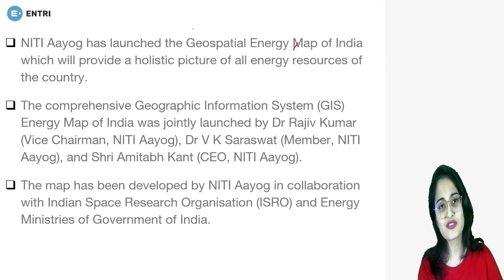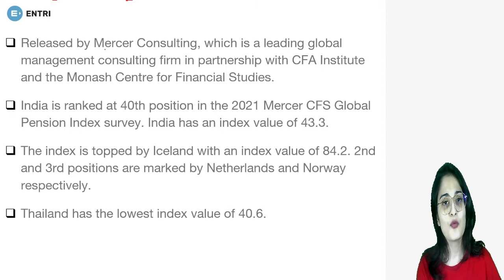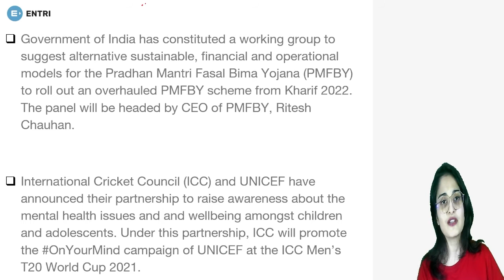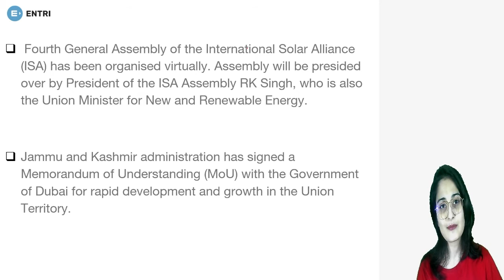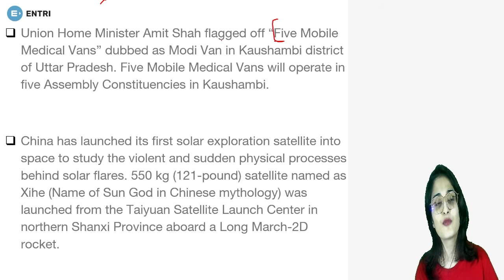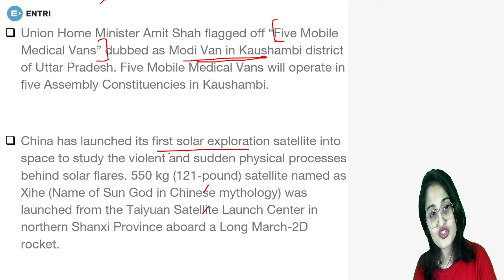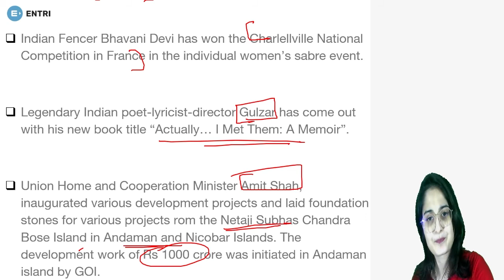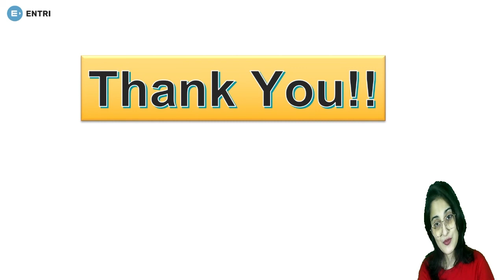DAILY CURRENT AFFAIRS IN ENGLISH | 22nd OCT |CURRENT AFFAIRS TODAY | SBI PO IBPS CLERK IBPS RRB EXAM